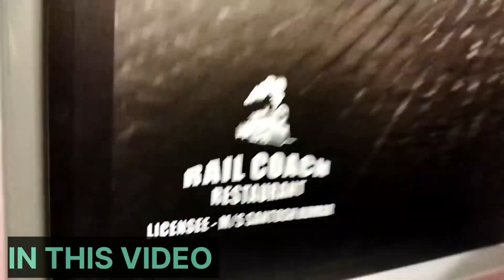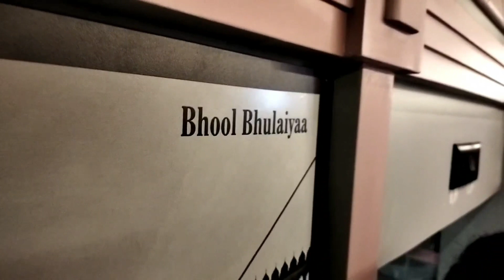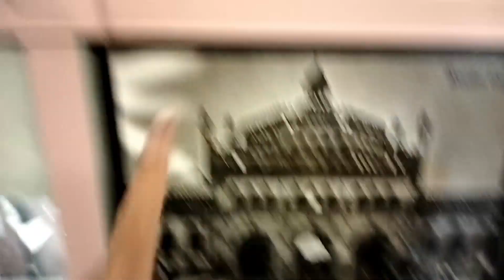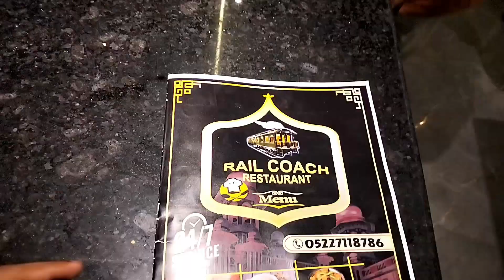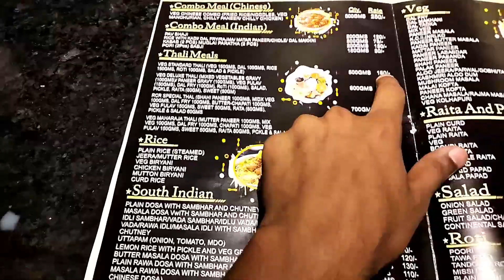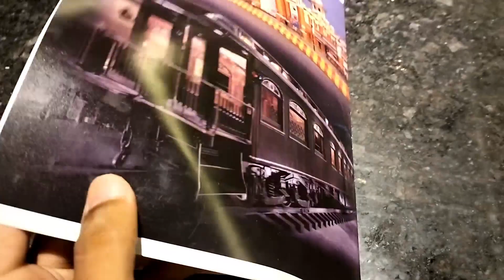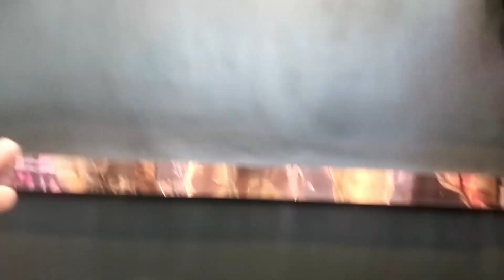First Rail Coach Restaurant Lucknow Inauguration 😍 || Restaurant On Wheels || Train Restaurant